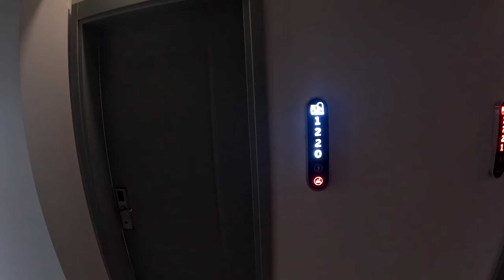Family Room in Dream Fun World Hotel Kumkoy Side Turkiye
Klip z wakacji w hotelu Dream Fun World w Kumkoy Side Turkiye.

Nowo wybudowany, elegancki hotel znanej i lubianej sieci DreamWorld Hotels, to doskonała propozycja na wypoczynek w słonecznej Turcji! Duży kompleks z basenami i 2 aquaparkami, w tym dla dzieci sprawia, że to idealne miejsce również na rodzinne wakacje. Nowocześnie urządzony i dysponujący hotelową piaszczystą plażą z bezpłatnym serwisem, sprawdzi się także wśród fanów leniwego plażowania z orzeźwiającym napojem w ręku. Na miejscu, do dyspozycji Gości przygotowano 2 restauracje, 3 bary i cukiernię, bogate zaplecze sportowo-rekreacyjne, a także przestronne, komfortowe i dobrze wyposażone pokoje, w których wypoczniesz po dniu pełnym ulubionych atrakcji. Prezentowany materiał graficzny przedstawia wizualizację obiektu.

Położenie hotelu:

Okolica
•ok. 300 m od centrum Kumkoy
•przy drodze lokalnej
•ok. 7 km od centrum SIDE
•ok. 200 m od sklepów i barów

Odległość od lotniska
•ok. 55 km od lotniska w Antalyi

Plaże:

Plaża publiczna
•ok. 800 m od hotelu
•wydzielona część hotelowa
•piaszczysta
•łagodne zejście do morza
•dojście drogą lokalną lub dojazd bezpłatnym busem hotelowym    •bezpłatne parasole, leżaki, materace i ręczniki
•bar objęty all inclusive (napoje i przekąski)

O hotelu:

Ogólnie
•pięciogwiazdkowy
•nowoczesny
•otwarty w czerwcu 2024 r.
•350 pokoi, 1 budynek, 6 pięter, 3 windy
•przestronne lobby
•całodobowa recepcja
•bezpłatny internet bezprzewodowy w miejscach ogólnodostępnych
•akceptowane karty kredytowe: Visa, MasterCard

Sport i rozrywka
•siłownia
•rzutki
•tenis stołowy
•plac i pokój zabaw dla dzieci
•miniklub (4-12 lat)
•animacje dla dorosłych i dzieci
•zajęcia sportowe
•wieczorne show
•muzyka na żywo

Basen
•duży basen, słodka woda
•brodzik, słodka woda
•aquapark dla dorosłych (12 zjeżdżalni), słodka woda, gł. 1,2 m
•aquapark dla dzieci (5 zjeżdżalni), słodka woda
•przy basenach bezpłatne parasole, leżaki, materace i ręczniki

Spa centrum spa
•sauna
•hammam
•za opłatą: masaże, zabiegi pielęgnacyjne na twarz i ciało

Usługi
•opiekunka do dziecka
•lekarz na wezwanie
•fryzjer
•pralnia
•sklepy